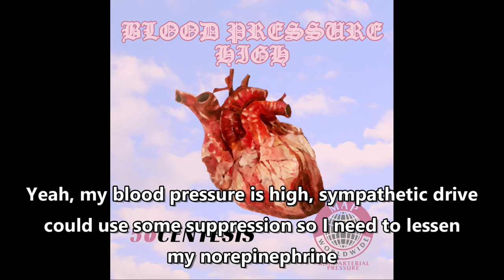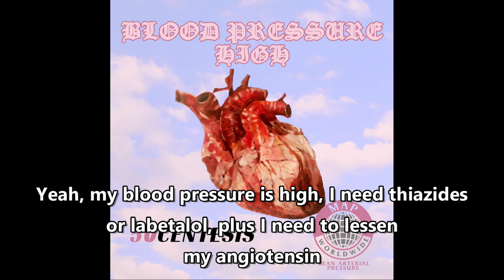Blood Pressure High (A Cardiology Parody of "Yamborghini High" by A​$​AP Mob) [Lyric Video]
Now this is a track you'll want to keep in circulation. 50 Centesis ejects a sick hypertension-themed flow (Q̇) over the catchy [heart]beat from A$AP Mob's debut "Yamborghini High" single.

Big shoutout to THE heart physiologist himself, Ernest Starling. The Nobel Committee may have done you dirty, but you'll always be the huncho in our hearts (pun intended). We still don't know why you turned up dead on that boat in Jamaica, but nobody snitching.